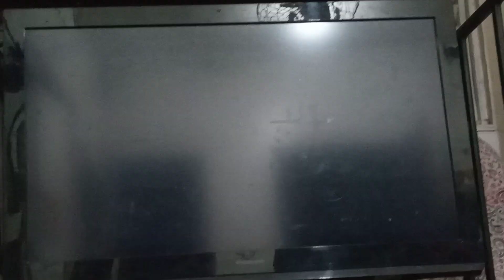July 8, 2023